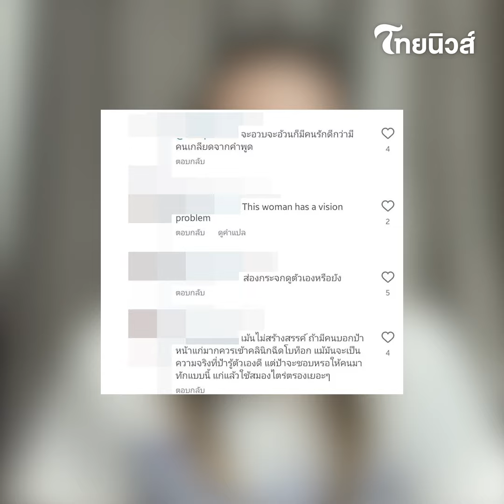ดราม่า "เบลล่า" เจอเหน็บหลังเห็นชุดที่ใส่ งานนี้คอมเมนต์กันเดือด!| รู้กันบันเทิง ENT-41-PP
เรียกได้ว่าตอนนี้ขึ้นแท่นซุปตาร์เบอร์ต้นของประเทศไทยเลยก็ว่าได้สำหรับทางด้าน "เบลล่า ราณี แคมเปน" ล่าสุดกลับมีดราม่า "เบลล่า ราณี" เจอเหน็บหลังเห็นชุดที่ใส่ งานนี้คอมเมนต์กันเดือด!  ENT-41-PP